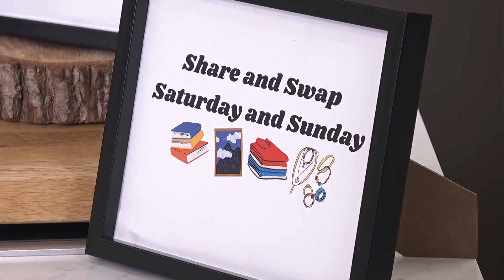Ways to participate, learn and share in Waste Reduction Week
It's Waste Reduction Week and 'Accidental Environmentalist' Julia Grieve has tips for the next seven days.